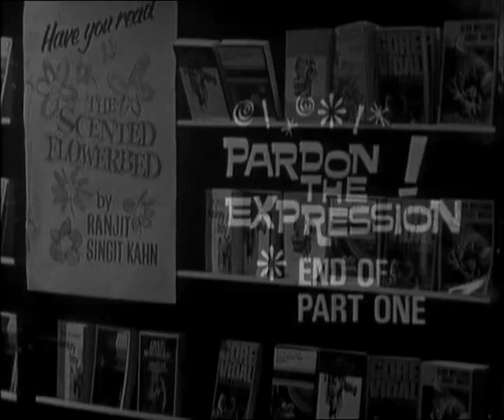Pardon The Expression Between The Covers 4 Apr 66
Pardon The Expression! is an ITV sitcom made by Granada Television, that was first broadcast from Wednesday 2 June 1965 to Monday 27 June 1966. The sitcom was one of four spin-offs from the highly popular soap opera Coronation Street. Pardon the Expression itself had a spin-off: Turn Out the Lights broadcast in 1967. There was not another spin-off until the 1980s with The Brothers McGregor, which reused two characters (played by different actors) who appeared in a single episode.

Leonard Swindley, played by Arthur Lowe was the central character. Formerly the manager of the fashion retail store "Gamma Garments" in Coronation Street, in this series he is the deputy manager of the department store Dobson and Hawks. His boss in the series was Ernest Parbold played by Paul Dawkins who was replaced by Wally Hunt played by Robert Dorning in series 2. Other regulars were Betty Driver as canteen lady, Mrs Edgeley and Joy Stewart as Miss Sinclair, the boss's secretary.
Starring Arthur Lowe
Paul Dawkins (series 1)
Robert Dorning (series 2)
Betty Driver
Joy Stewart
Producers Harry Driver (series 1)
Derek Granger (series 2)